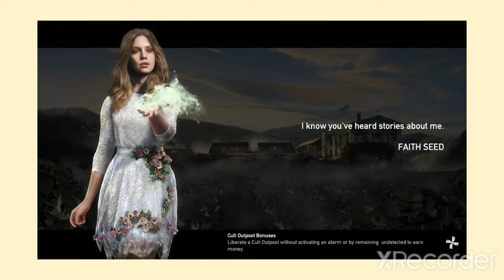Kyrim And Kettu2Fox Far Cry 5 Adventures: Tally Waged